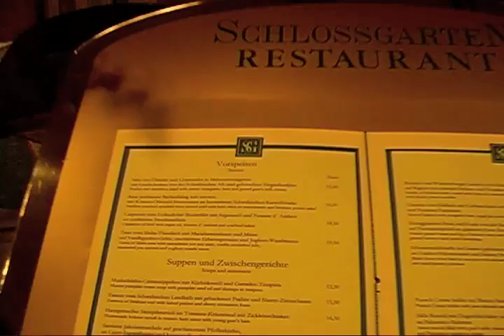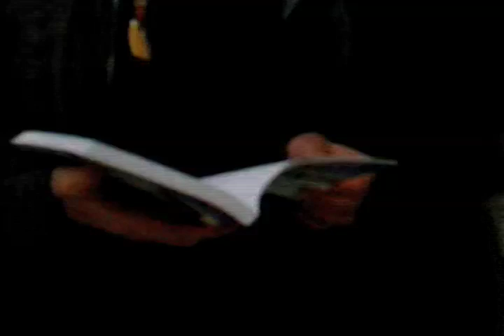Germany- a World Leader in Solar, Wind and Health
Germany is leading the charge to economic self sufficiency through a massive nationwide network of wind and solar, recycling, high efficiency cars, self-grown food, cultivating wild plants (weeds), respecting nature and  sensible living. Raw Food speaker Markus Rothkranz takes you on an inspirational tour of one of the world's cleanest, most mature advanced countries, on a 200 mph train!